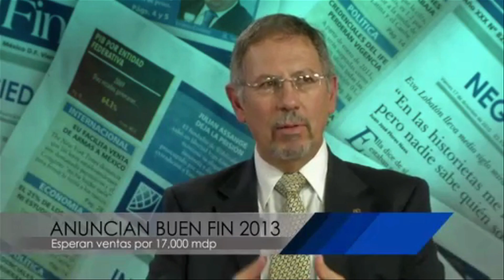¿Cómo y por qué surge el Buen Fin?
Las bajas en el comercio establecido se registran desde hace unos meses con la caida de ventas, por lo que se contempla que con la venta el buen fin del 15 al 18 de noviembre propicie un repunte considerable para el este año.